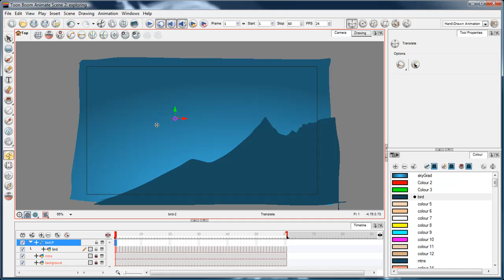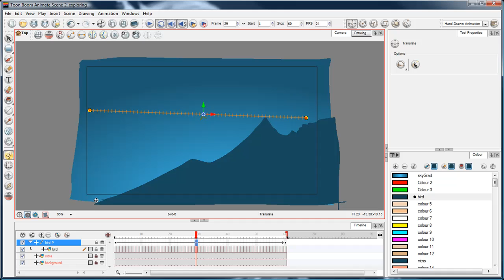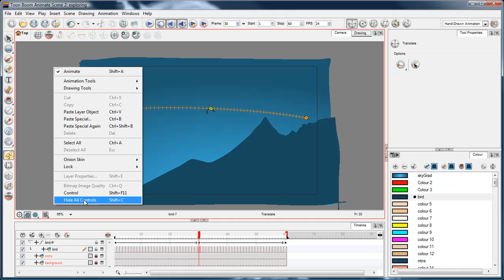ToonBoom Animate 2 introduction - 4/4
This video finishes the simple scene and wraps up the intro but in the next series we'll look at the tools.

Soon to be released ToonBoom Animate 2 has a handful of nice new features but this series is designed to help a complete beginner, especially those coming from Flash, to grasp some of the basics.